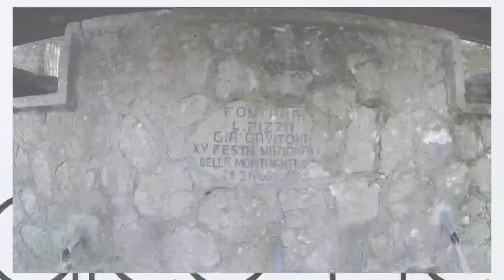Il percorso più breve per raggiungere la cima del Monte Calvello ha 1.579 m s.l.m.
Se avete poco tempo a disposizione ma comunque non volete farvi mancare un po’ di trekking e salire in cima a una montagna questo è quello che fa per voi.

Saliremo su Monte Calvello è una vetta situata nella parte nord-orientale del massiccio dei Monti Picentini e più precisamente nel sottogruppo del Cervialto. Appartiene al Parco regionale Monti Picentini e ha un'altitudine di 1.579 m s.l.m.. La sua vetta rappresenta i confini comunali di quattro comuni: Lioni, Caposele, Bagnoli Irpino, Calabritto.

Prendiamo la strada che da Lioni ci porta verso i Gavitoni (area pic-nic), proseguiamo più aventi fino al punto chiamato Corsa dei cavalli ecco le coordinate gps
e da lì iniziamo la nostra scalata, saliremo verticalmente per un km.

Una volta in cima si notano le due croci, la vista ovviamente spettacolare a 360gradi e per il ritorno fate lo stesso percorso scendete dritti verso la strada così in poco più di un’ora avrete completato il visto percorso giornaliere.